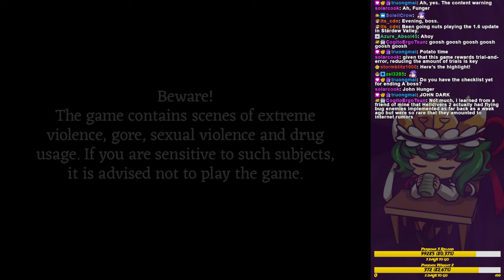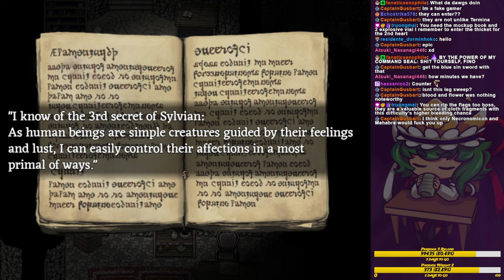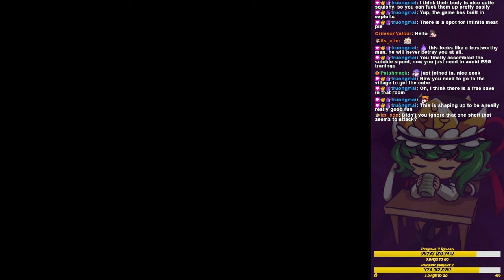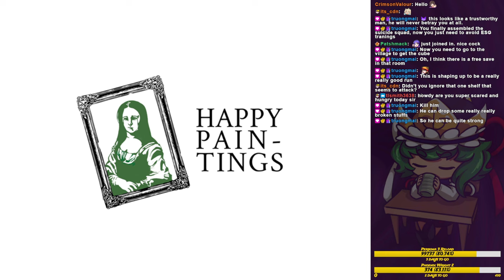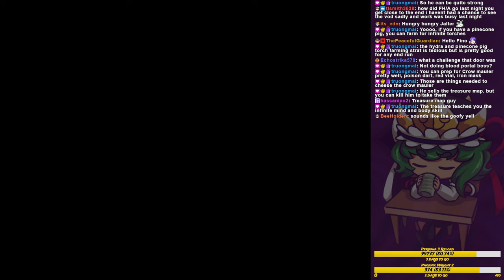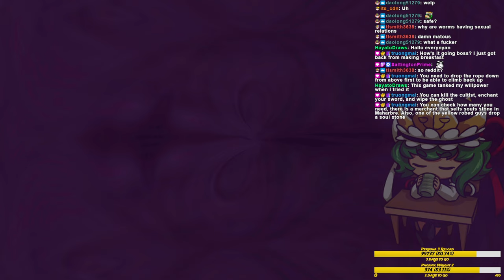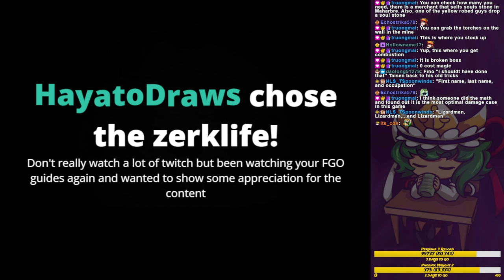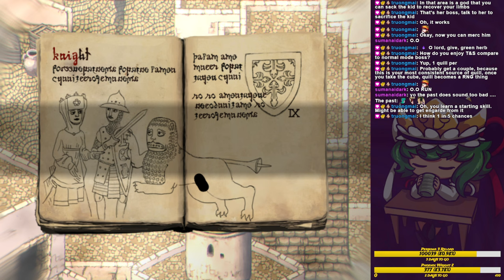My Arse, Unbreakable - Fear and Hunger: Terror and Starvation